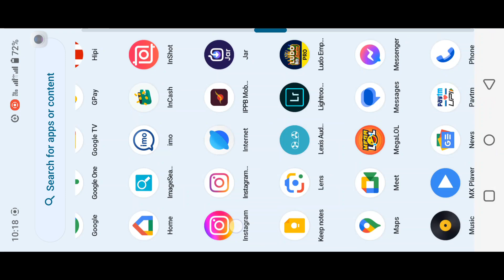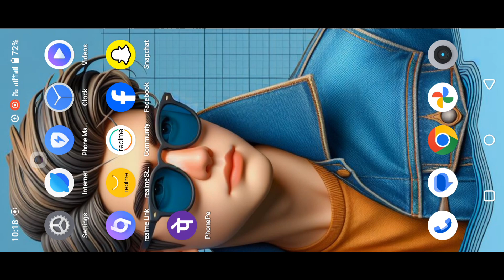How to Instagram private account picture download kaise kare 2024 Instagram profile picture download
How to Instagram private account picture download kaise kare 2024 Instagram profile picture downloadview private instagramhow to view instagram profile picturedownload instagram profile in hdInstagram profile picture download 2024Instagram profile picture download kaise karte2024Instagram me kisi ka profile photo kaise download karehow to download instagram profile picture without appInstagram me kisi ka profile photo kaKiyadownload instagram private profile viewer